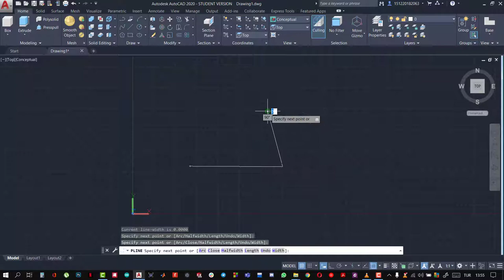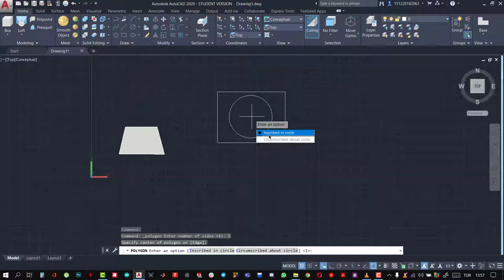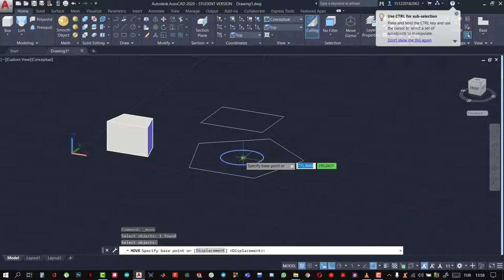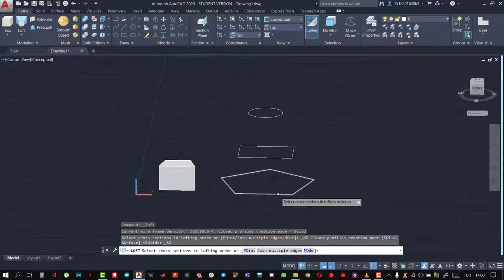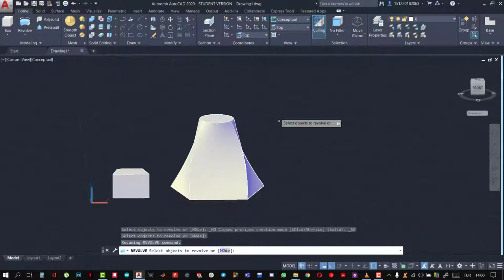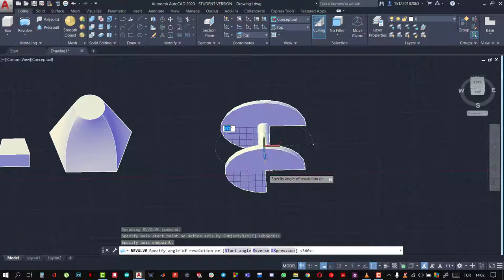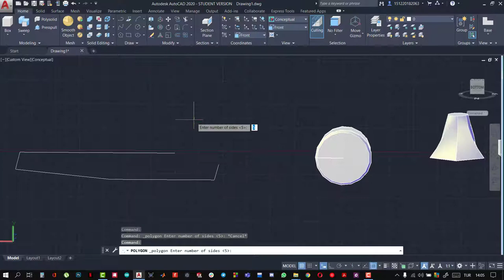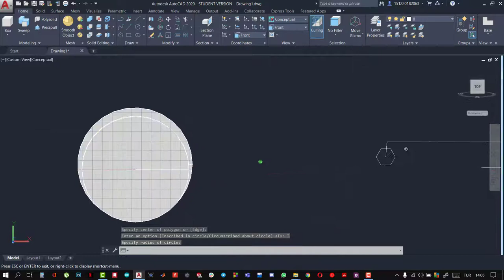AutoCAD ile 2D/3D Tasarım #10: Extrude Loft Revolve Sweep Komutları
"AutoCAD ile 2D/3D Tasarım" eğitimimizin yeni konusu ile karşınızdayız.

Eğitim ile ilgili sorularınız için,

Yeni eğitimlerimizde görüşmek üzere!

Sosyal Medyada Engineering Society of Eskişehir,